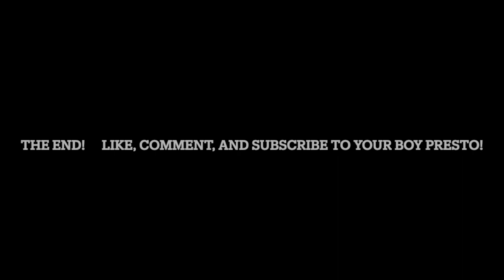Miss... and Mister-Understand (skit)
One guy asks about the fictitious people named Miss Understand and Mister Understand, based on an educated note on the matter.